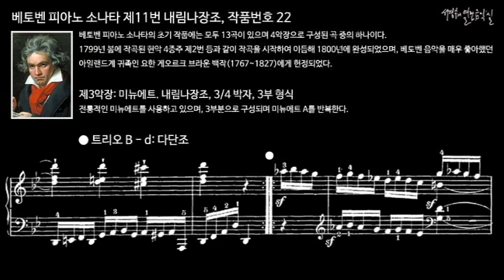베토벤 피아노 소나타 제11번 내림나장조, 작품번호 22 제3악장 트리오 B - d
♥ "구독" & ♥ "👍🏻"를 눌러주세요!

베토벤 피아노 소나타의 초기 작품에는 모두 13곡이 있으며 4악장으로 구성된 곡 중의 하나이다.
1799년 봄에 작곡된 현악 4중주 제2번 등과 같이 작곡을 시작하여 이듬해 1800년에 완성되었으며, 베토벤 음악을 매우 좋아했던 아일랜드계 귀족인 요한 게오르크 브라운 백작(1767~1827)에게 헌정되었다.

III. Menuetto, B-Flat Major, 3/4 meter, Ternary forms
제3악장: 미뉴에트. 내림나장조, 3/4 박자, 3부 형식
전통적인 미뉴에트를 사용하고 있으며, 3부분으로 구성되며 미뉴에트 A를 반복한다.

베토벤 피아노 소나타 제11번 내림나장조, 작품번호 22